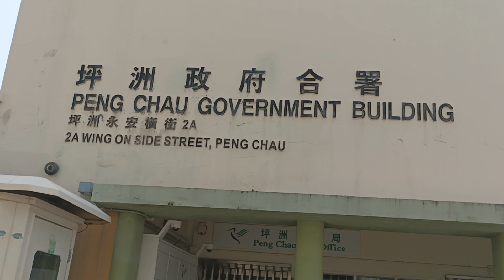Tara samahan niyo Ako😊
Pasyal pasyal lng🤣